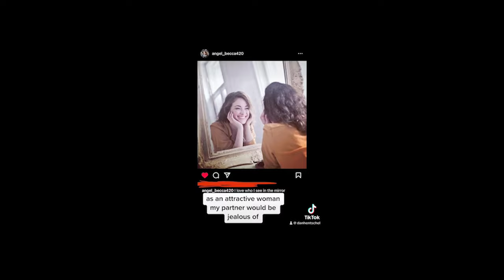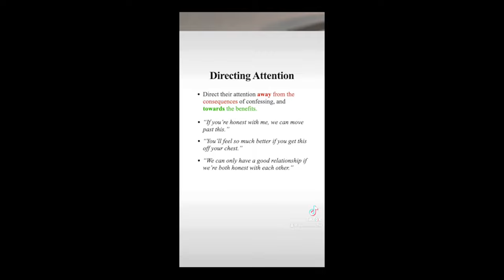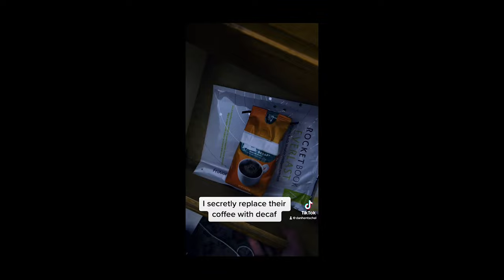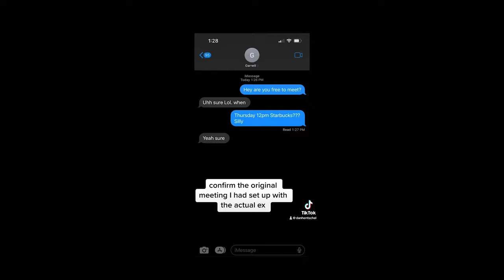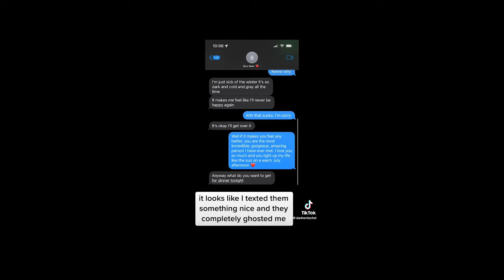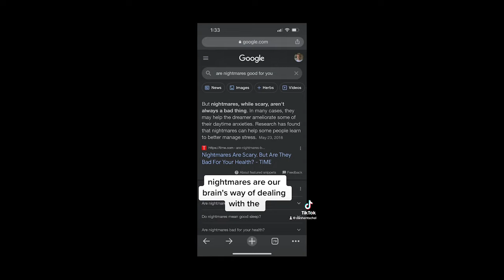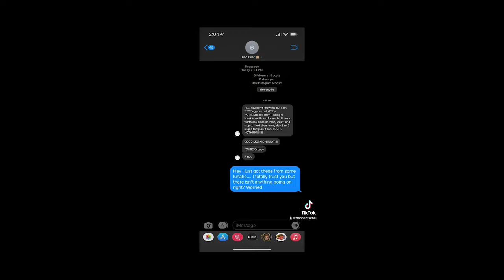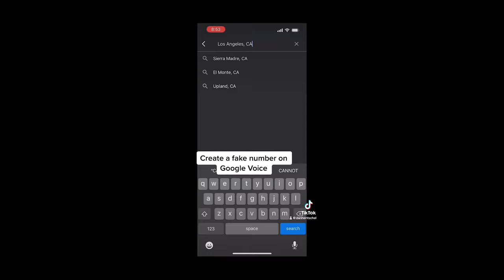Dan Hentschel BANNED TIKTOK COMPILATION Manipulation & Gaslighting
Compilation of TikToks from psychotherapist Dan Hentschel relating to relationships. These are all that's left after Dan Hentschel's account was banned and they refused him access to his catalogue of old videos, pushing him to realize he never should have been stupid enough to give so much of himself and his work to an institution who would throw him in the garbage at a second's notice.